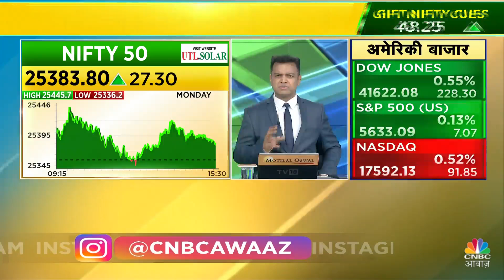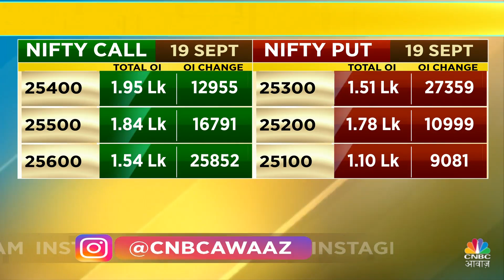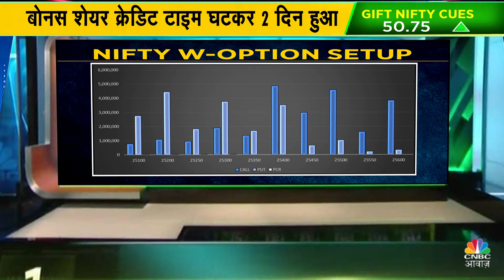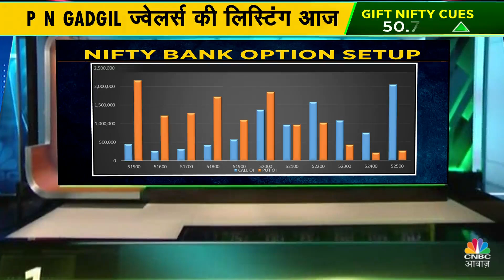Nifty & Nifty Bank Today: Virendra Kumar से जानें, Nifty-Nifty Bank में किन Levels पर करें खरीदारी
n18oc_business